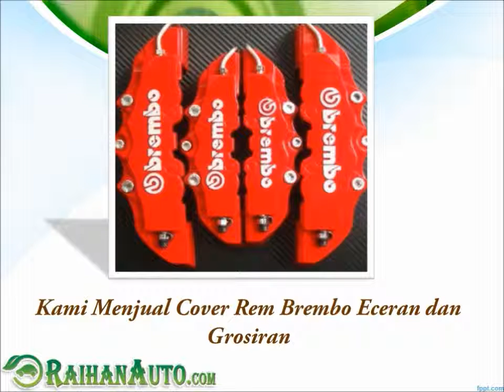Kaliper Brembo Variasi - Toko Jual Aksesoris Variasi Mobil Harga Murah RaihanAuto.com